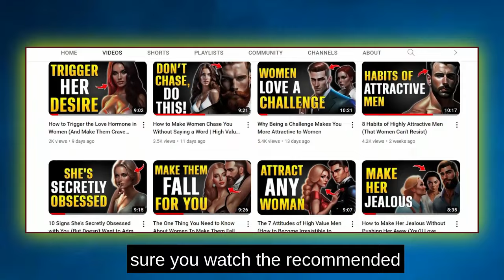How to Look High Status (Even if You're BROKE)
Are you tired of feeling unnoticed and overlooked? Do you want to exude confidence and charm, but feel like your bank account is holding you back? Well, fret no more! In this video, we're going to unveil the secrets to appearing high status, even if you're currently tight on funds.

First things first, let's debunk the myth that looking high status is all about flashy clothes and expensive accessories. While those things certainly can help, true high status comes from within. It's about how you carry yourself, how you present yourself to the world, and the attitude you project. So, even if your wallet is feeling a bit light, you can still cultivate an aura of sophistication and success.

One key aspect of looking high status is mastering the art of grooming and presentation. This doesn't mean you need to spend a fortune on salon treatments or designer outfits. It's about taking pride in your appearance, grooming yourself well, and wearing clothes that fit you properly and make you feel confident. Remember, it's not about the price tag – it's about the fit, the quality, and how you carry yourself.

Another important factor in exuding high status is your body language and demeanor. Confidence is key here. Stand tall, make eye contact, and speak with conviction. Even if you're feeling a bit insecure on the inside, projecting confidence on the outside can go a long way in making others perceive you as high status. So, hold your head high, put a smile on your face, and watch as the world starts treating you with the respect and admiration you deserve.